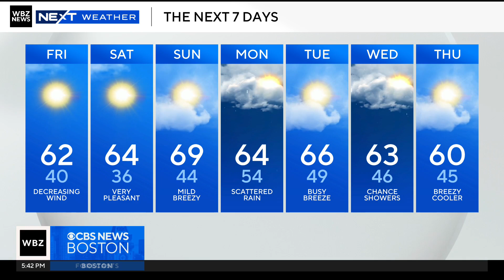Dinosaur footprints uncovered in England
A giant set of dinosaur tracks have been uncovered in England.